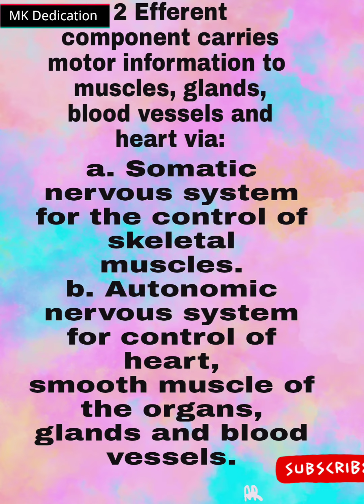Human Brain | Anatomy Brain | Introduction of brain | CNS